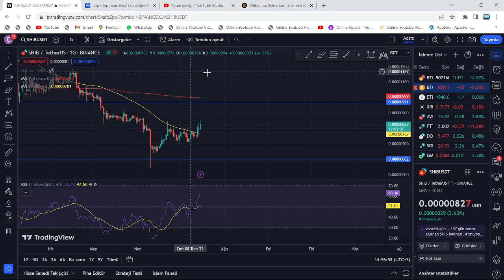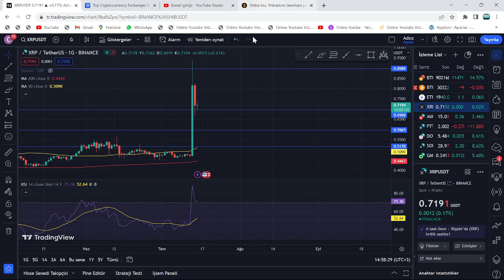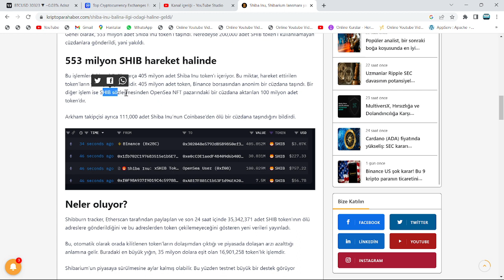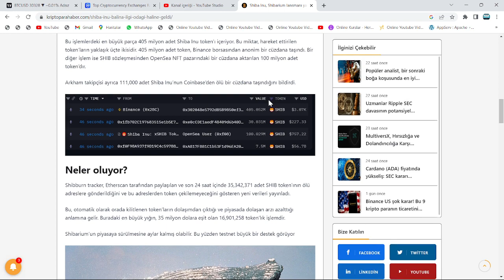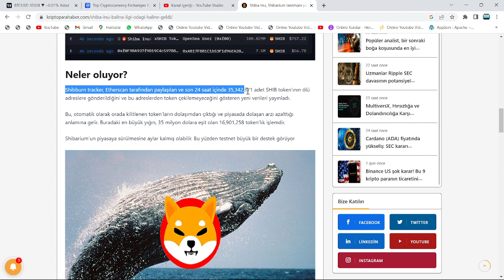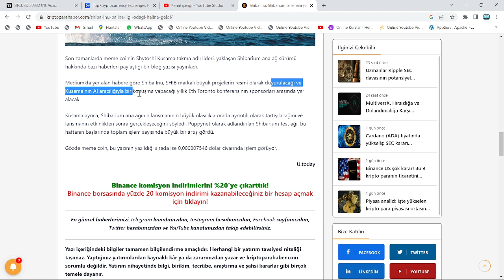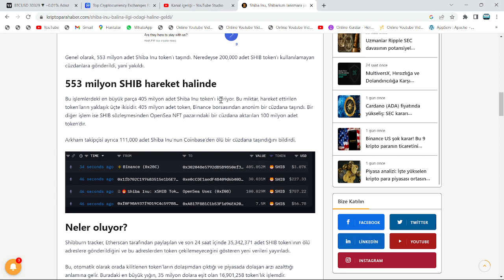SON 1 SAAT!🚀FİYAT, 90 CENT'E FIRLAYACAK!🔥0.9$!🚀KUSAMA'DAN TARİHİ DUYURU: SHİBA RALLİSİNE HAZIR OLUN🔥